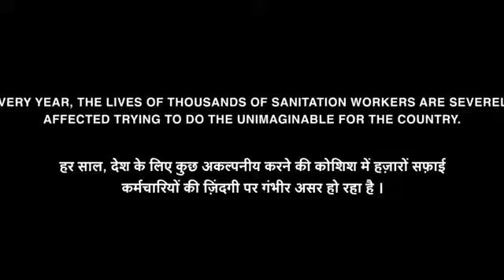Respect our Waste pickers-TATA Trust